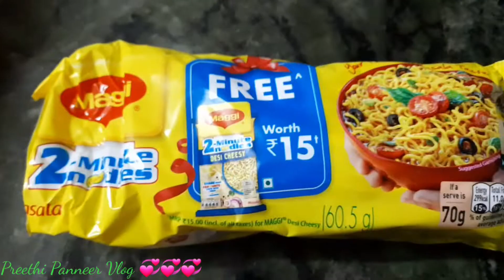masala Maggi Noodles recipe in tamil/10 mins Maggi recipe/ children's favourite recipe 🍜🍜🍜